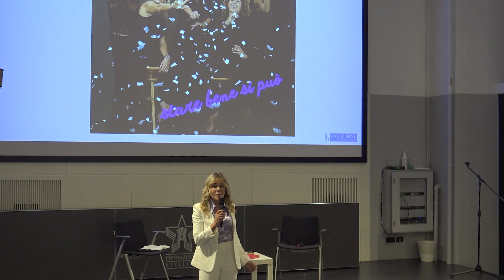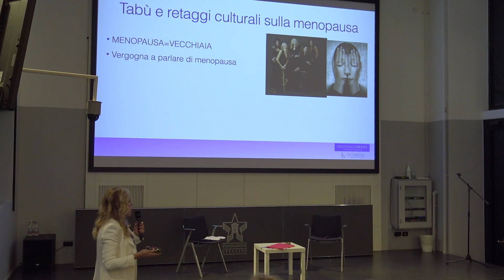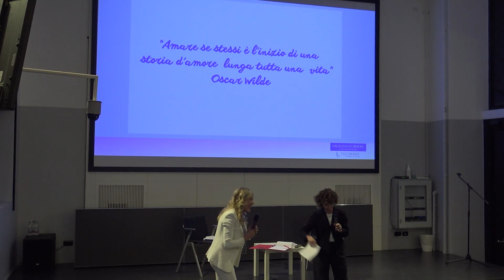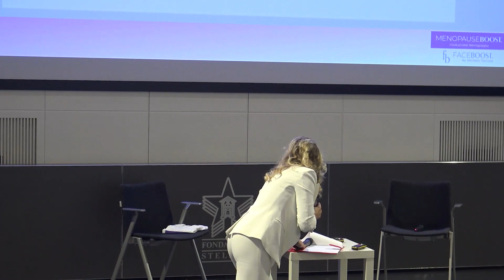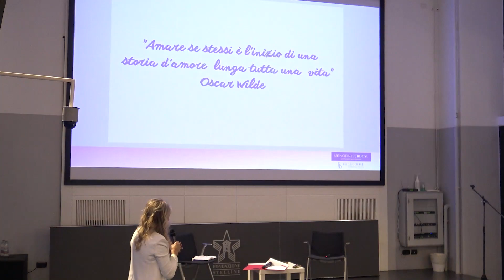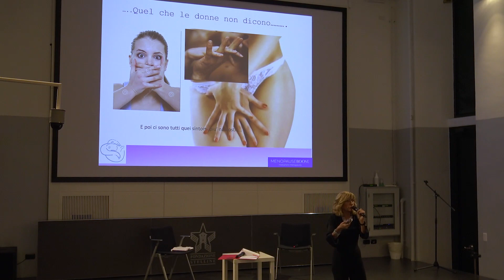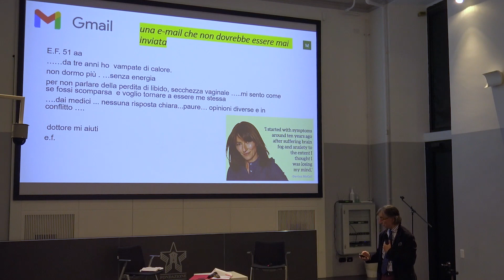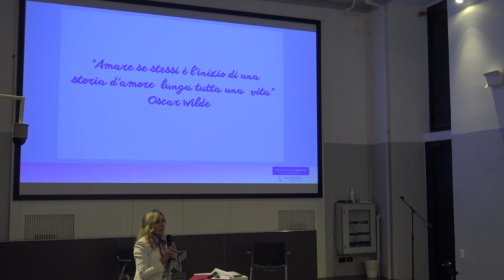EVENTO MENOPAUSEBOOST. STARE BENE SI PUO'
Ciao bellezze
Ecco il vedo integrale della giornata di martedì 18 ottobre che ha visto la nascita del movimento MENOPAUSEBOOST.
Il movimento di tutte le donne in menopausa che si prefigge di infrangere e scardinare tutti i tabu' i falsi miti e i retaggi culturali  e scientifici che ruotano attorno alla menopausa, fase delicata della vita di noi donne, ma che può essere superata brillantemente con le cure adeguate e personalizzate.
Buona visone a tutte